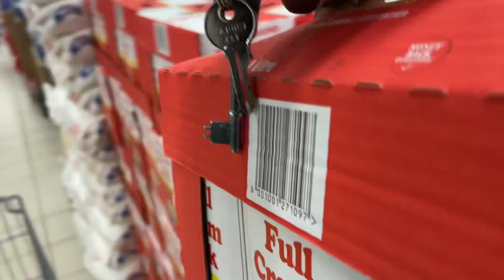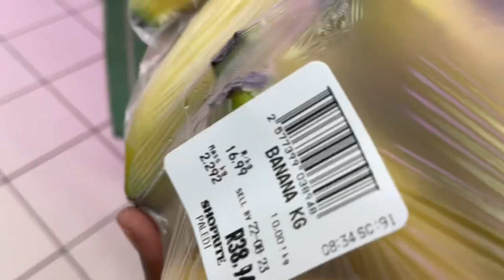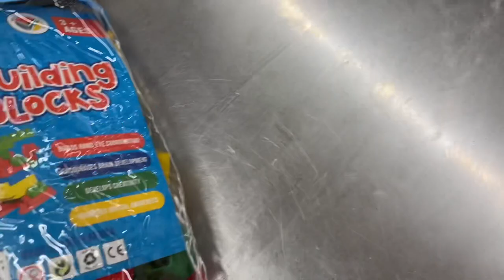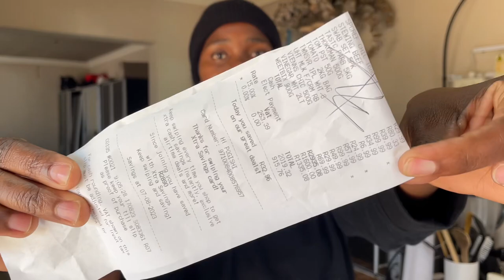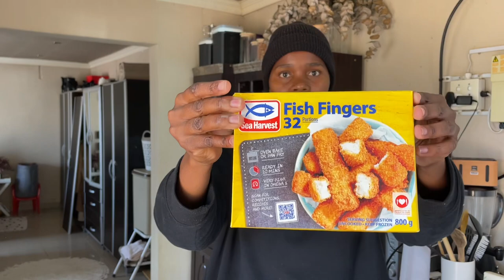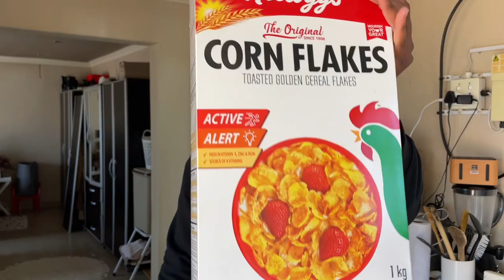Shoprite monthly grocery haul | grocery shopping | groceries | South African YouTuber